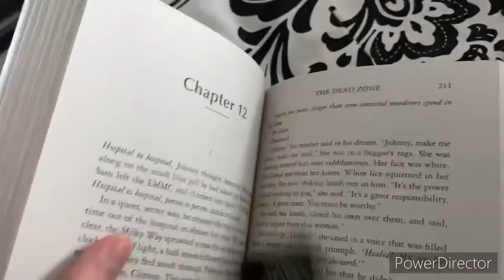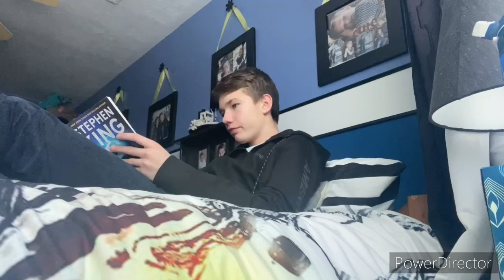I read a book in one day (Also I kinda cheated)